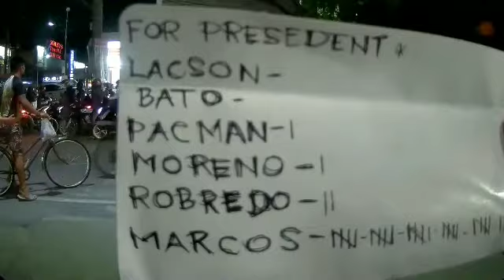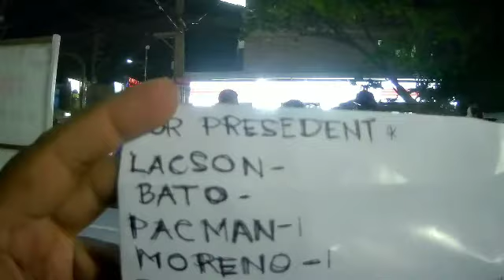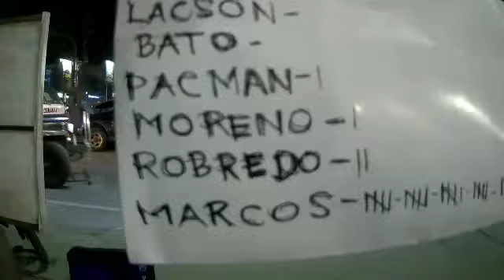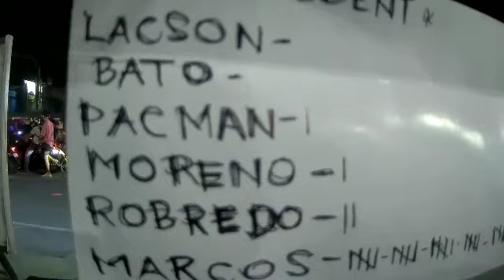(prt3)KALYE SURVEY#8 | CATMON MALABON CITY |RUNNING FOR PRESEDENT COMING 2022 ELECTION